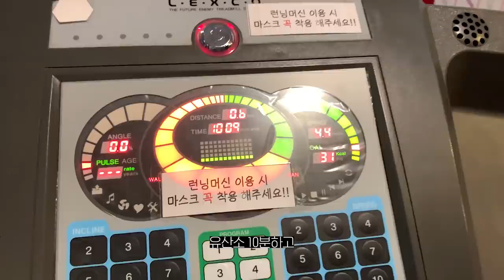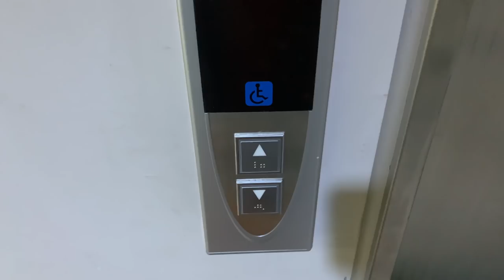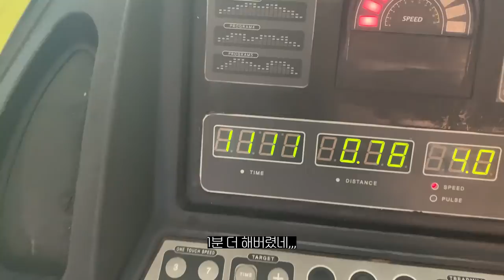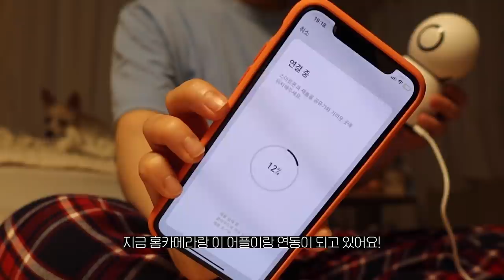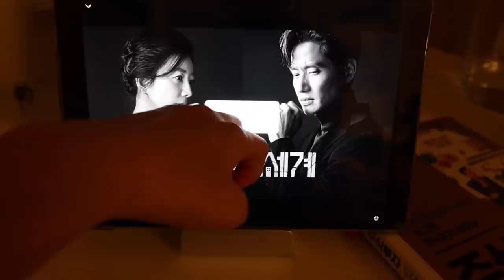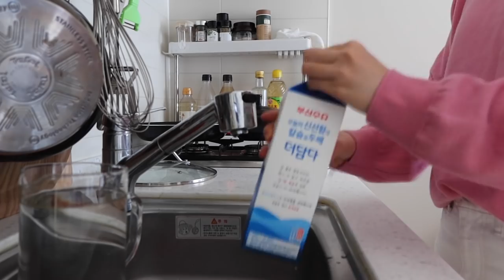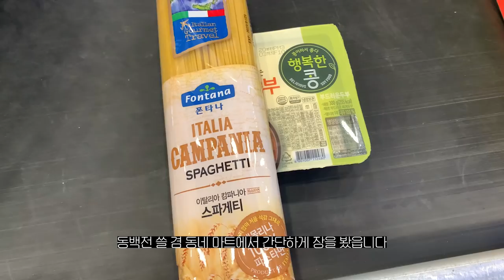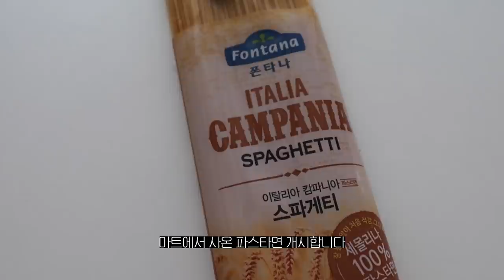자취생 일상 브이로그 • 2:1 피티(?) 시작. 홈카메라 구입. 팔자에도 없는 미니멀 라이프 도전. 잔인한 털갈이의 계절. 자낳괴나 불조심🔥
ㅡ

안녕하세요. 이번 영상은 운동하고 집콕하는 일상 브이로그입니다. 팔자에도 없는 미니멀라이프에 꽂혀 비우는데 재미 들렸어요,,, 화장품은 다 정리했고 다음엔 옷장도 싹 정리해보려고요😇 여러분,,, 제가 드디어(?) 이직을 준비하게 됐어요,,, 혐생,,, 사느라 이직 준비하느라,,, 브이로그가 많이 늦어졌는데 기다려주셔서 감사합니다😂 오늘도 편안하게 봐주시길 바라며,,, 항상 행복합시다🖤

ㅡ

니트 정보없음
팬츠 베지터블 콘크림데님
신발
가방 질샌더 탱글백
수름이 식기
카페트 메종드룸룸 모던 아가일 러그
청소기 다이슨 v7 플러피 플러스

ㅡ

📩 business mail
📹 camera
Canon G7x mark 2, i phone XS
🖥 edit